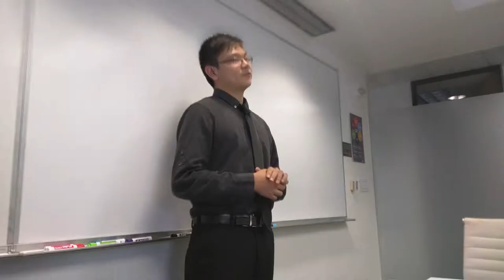2015 Year in Reflection- Castlight Health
Jonathan reflects on his internship at Castlight Health.